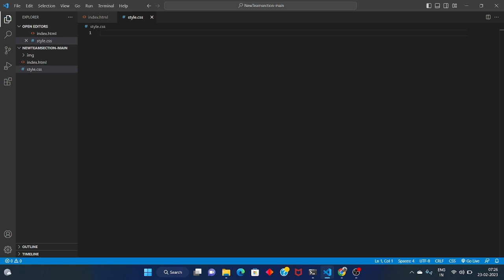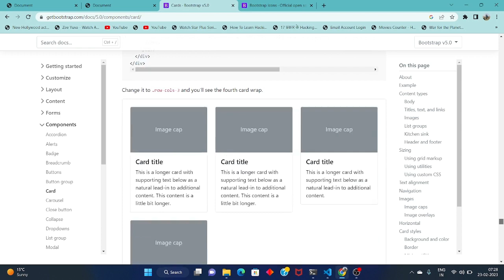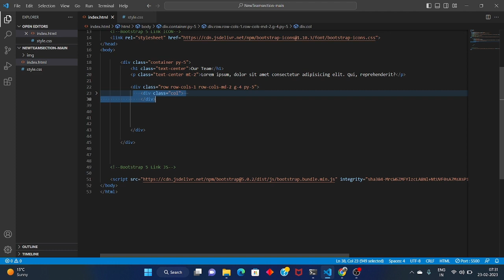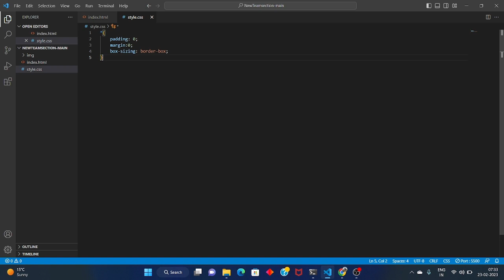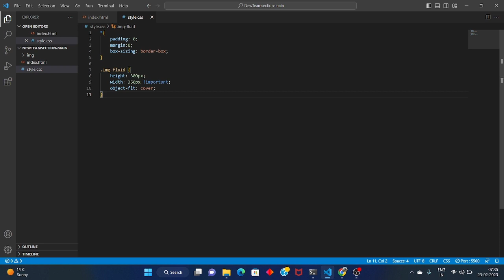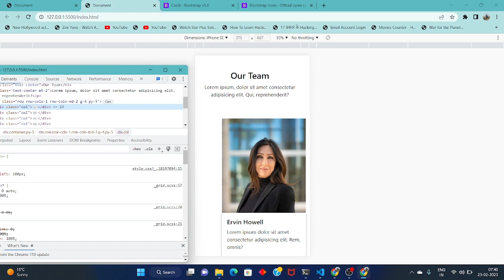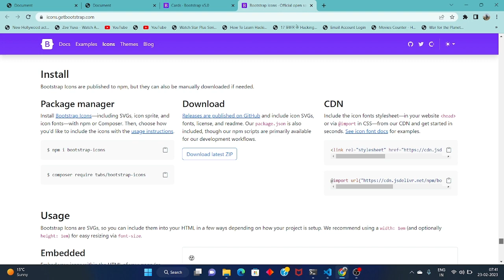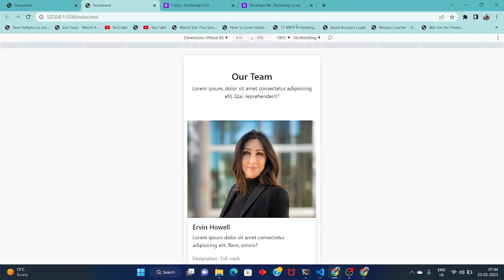Responsive Team Section | Card Design using HTML, CSS, Bootstrap 5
beautiful team section card in html, css, bootstrap 5,
team section html css bootstrap,
bootstrap 5 cards responsive,
cards bootstrap 5 responsive,
profile card html css bootstrap,
bootstrap 5 profile card,
profile card using bootstrap,
profile card bootstrap 5,
responsive cards bootstrap 5